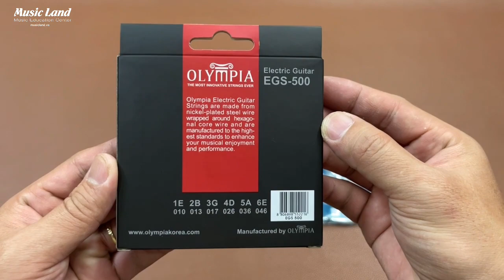Dây Đàn Guitar Điện Olympia EGS 500 Chính Hãng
- Dây Đàn Guitar Điện Olympia EGS-500 được nhập khẩu chính hãng Olympia (Korea).
- Dây Đàn của thương hiệu Olympia là một trong những sản phẩm dây đàn nổi tiếng nằm trong phân khúc phổ thông trên thị trường.
- Cỡ dây 10/46 là cỡ dây Size 10 có độ bền dây tốt hơn so với size 9
- Dòng dây có độ bền cao
- Dây Đàn Guitar Điện Olympia EGS-500 không chỉ cho tiếng đàn tuyệt vời mà còn đưa đến khách hàng những cung bậc cảm xúc khác nhau khi sử dụng. Dây đàn được mạ Niken với kích cỡ nhỏ (Regular Light) mang lại cảm giác mềm mại và âm thanh sáng.
- Tiếng đàn ít bị thay đổi theo thời gian, luôn duy trì âm thanh đẹp tròn tiếng.
- Dây Đàn Guitar Điện Olympia EGS-500  tạo sự thoải mái, giảm tiếng rít khi chạy ngón, là bộ dây Guitar tối ưu cho người chơi cả khi luyện tập, thu âm hay biểu diễn.
- Dây đàn có độ bền cao, giúp giảm tần suất và chi phí thay dây mới.
- Kích cỡ Regular Light size 10/46 (chuẩn) :
• 1st : 010
• 2nd : 013
• 3rd : 017
• 4th : 026
• 5th: 036
• 6th : 046

- Dây Đàn Guitar Điện Olympia EGS-500 phù hợp cho người chơi mới làm quen với cây đàn guitar điện và người chơi Guitar điện bán chuyên nghiệp cùng những người muốn trãi nghiệm dây.
- Hàng mới
- 1 Bộ bao gồm : 6 dây
- Cam kết Dây Đàn Guitar Điện Olympia EGS-500  hàng chính hãng Olympia (Hàn Quốc).
✺  Hệ thống Music Land Store :
CS 1 : 10 Nhiêu Tứ, P.7, Q. Phú Nhuận, Tp. HCM.
CS 2 : 22 Nguyễn Đình Chính, P. 15, Q. Phú Nhuận, TP.HCM.
Kho hàng : 886/2 Hương Lộ 2, Phường Bình Trị Đông, Quận Bình Tân, TP.HCM
(Xin lưu ý : Khi các bạn đến kho lấy hàng vui lòng lấy phiếu xuất tại 1 trong 2 cơ sở trên rồi mới đến lấy hàng nhé!)
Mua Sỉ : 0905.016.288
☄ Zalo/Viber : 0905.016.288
Chuyên :
🏷️ Mua bán và cung cấp các loại nhạc cụ và phụ kiện Sỉ và Lẻ.
🏷️ Thiết bị âm thanh như micro, loa, ampli, hộp tín hiệu, mixer, ... của các thương hiệu Soundking, JTS, Tannoy, DAS, inter-m, ...
🏷️ Giáo dục và đào tạo các bộ môn : Piano, Organ, Guitar, Ukulele, Thanh Nhạc, Violon, Trống Jazz, Sáo, Bầu, Tranh….v.v
🏷️ Cho thuê âm thanh và các nhạc cụ biểu diễn
(Thông tin gửi tới các khách hàng thân mến ! Bởi vì có nhiều khách hàng mua một số sản phẩm bên mình về nhưng chưa biết cách sử dụng. Xin vui lòng bấm vào Chats với Shop để lấy số Điện Thoại hoặc số Zalo/Viber để tiện liên lạc và được hỗ trợ tốt nhất). Xin chân thành cảm ơn.